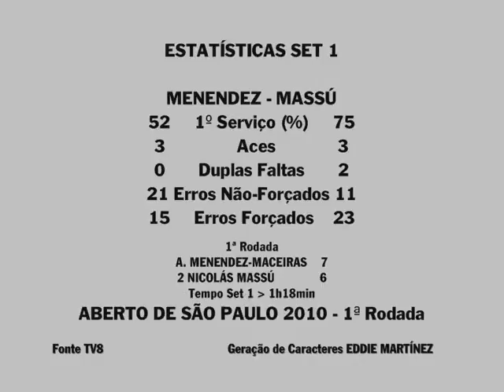Aberto de São Paulo 2010 - Adrián Menendez vs Nicolás "Oncinha" Massú - 1ª Rodada - 8/11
Legendas: Torneio: ABERTO DE SÃO PAULO 2010 - Cidade: SÃO PAULO, SP, BRASIL - Local: PARQUE VILLA-LOBOS - Fase: 1ª RODADA - Jogo: ADRIÁN MENENDEZ-MACEIRAS (ESP) vs 2 NICOLÁS MASSÚ (CHI) - Data: 05/JANEIRO/2010 - PARTE 8 DE 11